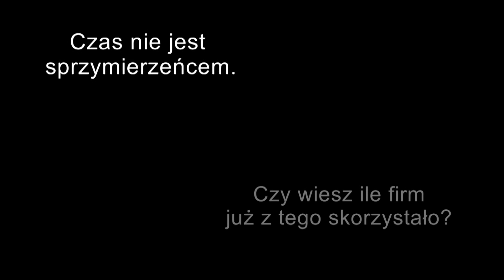Kto zapłaci obiecane 25%?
Bajkowy Zakątek
Guzowy Piec 17
11-036 Gietrzwałd